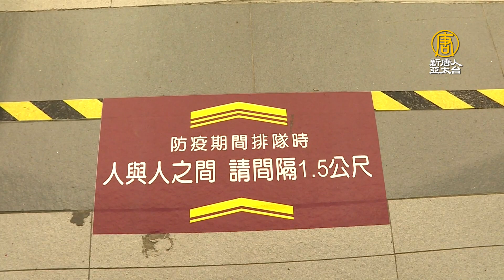天公不作美中職延賽 全球職棒首戰再等等